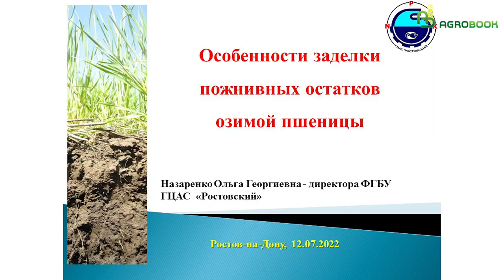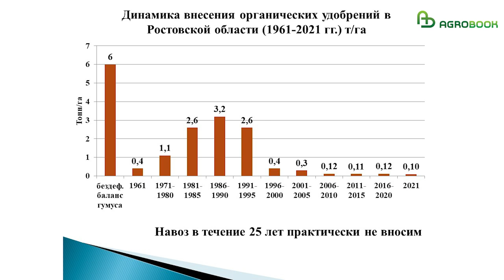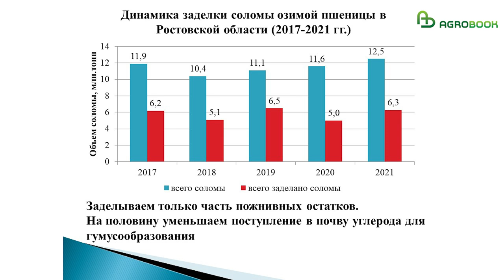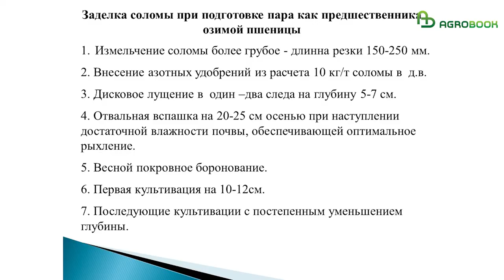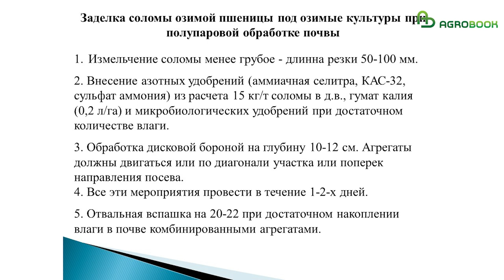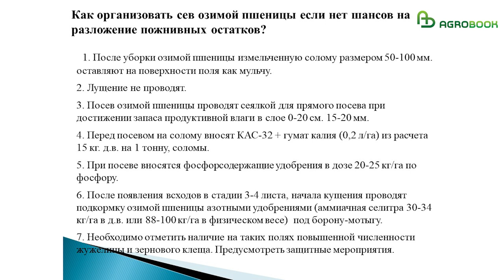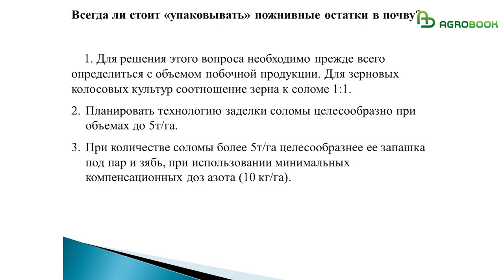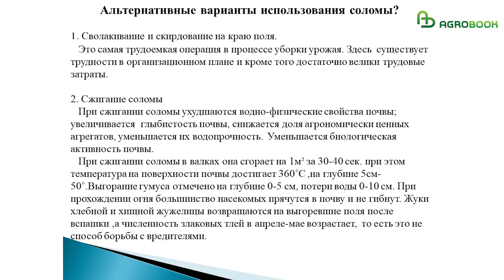Особенности заделки пожнивных остатков озимой пшеницы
В последние годы в летне-осенний период на юге России устанавливается, как правило, жаркая и сухая погода. В таких условиях активность почвенной биоты снижается, и она не успевает переработать пожнивные остатки. Растениеводы, сталкиваясь с неполным разложением соломы, вспоминают «добрым словом» правительством, запретившее сжигать стерню.

Главный донской эксперт по всем агрохимическим вопросам, директор ФГБУ ГЦАС «Ростовский» Ольга Назаренко, убеждена, что запрет был введён во благо. Плюс от сельскохозяйственного пала только один: солома не мешает последующим операциям. А минусов – целый список.

– При сжигании соломы в валках она сгорает на одном квадратном метре за 30-40 секунд, при этом температура на поверхности почвы достигает 360˚С, а на глубине пяти сантиметров – 50˚С. Это ведёт к потере воды в слое 0-10 см и выгоранию гумуса на глубине 0-5 см. Сжигание соломы не решает проблему борьбы с вредителем: при прохождении огня большинство насекомых прячутся в почву и не гибнут, – объяснила Ольга Назаренко.

Выжигание стерни усугубляет проблемы со структурой почвы – ведь без гумуса верхний горизонт превращается просто в пыль.

– В самое благоприятное время, в 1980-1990 годах, мы вносили на поля всего по три тонны навоза на гектар при необходимой норме в шесть тонн на гектар для бездефицитного баланса гумуса, – рассказала глава агрохимцентра «Ростовский». – В последние 25 лет мы навоз практически не вносим. Единственным источником органического вещества становятся пожнивные остатки, но даже с ними мы не работаем так, как нужно.

При трансформации органических веществ в почве может происходить два процесса: минерализация (то есть разложение до конечных продуктов – углекислота, вода, минеральные элементы) и гумификация (разложение до образования стабильных гумусовых веществ).

– Заделка с использованием вспашки усиливает гумификацию, а если заделка ограничивается поверхностными обработками, то усиливаются процессы минерализации. То есть по сути дела мы не работаем на плодородие почвы, – объясняет Ольга Георгиевна.

Общая схема заделки стерни, нацеленная на гумификацию растительных остатков, выглядит так:

- измельчение соломы (длина частиц 50-100 мм или можно 150-250 мм), причём измельчённая солома должна иметь 75% частиц цилиндрической формы и 25% – расщепленных продольно;
- равномерное разбрасывание соломы;
- внесение азотных удобрений из расчета 10-15 кг действующего вещества азота на 1 тонну соломы (в виде аммиачной селитры, сульфата аммония, КАС-32), внесение гумата калия (0,2 л/га) и – при достаточном количестве влаги – микробиологических удобрений.
обработка дисковой бороной на глубину 8-12 см (не более чем через два дня после окончания уборки)
- заделка плугом при достаточном накоплении влаги в почве.

Ольга Георгиевна Назаренко напоминает, что может быть несколько схем работы с пожнивными остатками – в зависимости от погодных условий и севооборота.

Заделать стерню под яровые культуры можно следующим образом:

- резка пожнивных остатков на длину 50-100 мм,
- внесение 10 кг азота на тонну соломы (в д.в.);
- обработка дисковой бороной на глубину 5-7 см;
- через две недели – культивация на глубину 8-10 см с внесением
- микробиологических удобрений при достаточном количестве влаги
- отвальная вспашка на 20-25 см осенью, когда почва станет достаточно влажной, чтобы обеспечить оптимальное рыхление.

– Пахать нужно в такое время, когда почва уже не будет формировать глыбистую структуру. В Ростовской области это октябрь, ноябрь, – объясняет Ольга Назаренко.

Подготовка пара как предшественника для озимой пшеницы требует другой схемы:

- грубое измельчение соломы (длина резки 150-250 мм);
- внесение азотных удобрений из расчета 10 кг/т соломы в д.в.;
- дисковое лущение в  один-два следа на глубину 5-7 см;
- отвальная вспашка на 20-25 см осенью при наступлении
- достаточной влажности почвы;
- весной – покровное боронование, затем – первая культивация на 10-12 см, последующие культивации – с уменьшением глубины.

К 13 июля средняя урожайность озимой пшеницы в Краснодарском крае превысила 61 ц/га, в Ростовской области – добралась почти до 42 ц/га. Рекордный урожай зерна означает и рекордный урожай соломы. Как им распорядиться с умом? Этот вопрос эксперты обсуждали на заседании Клуба агрознатоков.

Генеральный партнёр мероприятия ЗАО "БиоАгроСервис" - компания, работающая в сфере поставки современных средств защиты растений и высококачественных семян пропашных культур (подсолнечник, кукуруза,соя,сорго,рапс) сельхозпроизводителям юга России.

ООО НВП "Башинком"- биопрепараты и удобрения для экологического органического земледелия, сельского хозяйства, животноводства, реагенты для бурения.